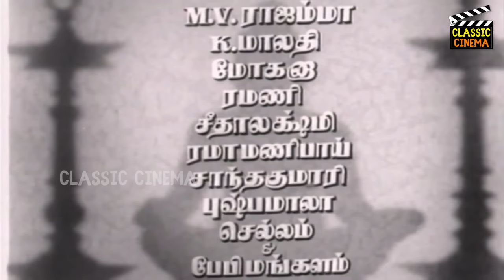Kairasi - கைராசி Tamil Full Movie | Gemini Ganesan, B.Saroja Devi | Tamil Classic Cinema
கைராசி Movie Starring  Gemini Ganesan, B.Saroja Devi, K.A.Thangavelu, M.V.Rajamma, M. R.Radha, Among others. Directed by K.Shankar And Produced by N. Vasudeva Menon Music composed by R.Govardhanam.